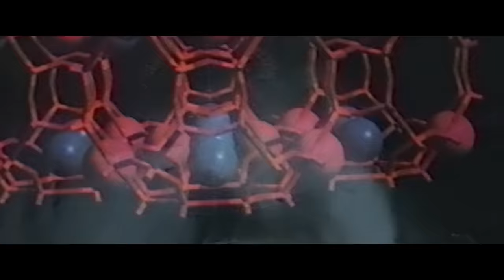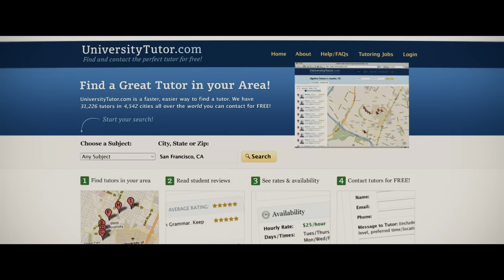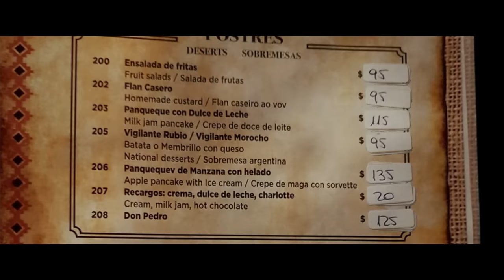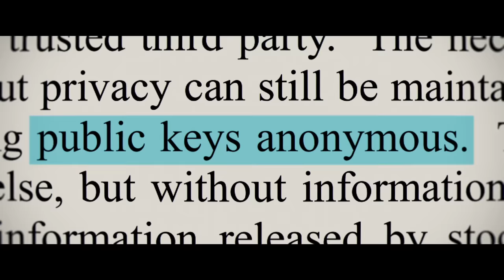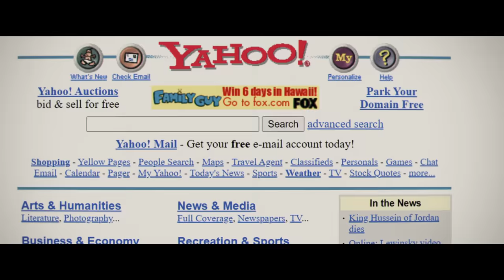COIN - 2022 - Brian Armstrong: A Founder's Story - Coinbase CEO - FULL DOCUMENTARY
Directed by Emmy®-winning documentary filmmaker Greg Kohs, COIN chronicles the rise of a visionary founder in crypto who harnesses the power of this emerging technology to promote a mission of global economic freedom.

Directed By: Greg Kohs
Produced By: Peter Kline, Alex needles, Jon Barlow
Starring: Brian Armstrong, Dave Armstrong, Sharon Armstrong, Matt Hougan, Nas, Kevin Kelly, Alex Gladstein, Michael Saylor, Scott Galloway, Vitalik Buterin, Jacob Goldstein, Paul Graham, Reid Hoffman, Fred Ehrsam, Olaf Carlson-Wee, Fred Wilson, Khalid Halim, Rachel Horwitz, Matt Mochary, Annie Ke, Justin Mart, Trevor Aron, Paul Goldberger, David Chaum, Brian Brooks, Cleve Mesidor, Sam McIngvale, Anthony Saleh, Surojit Chatterjee, Joe Waltman, Peter Van Valkenburgh, Kenneth Rogoff, Katie Haun, John Kothanek, Philip Martin, Ron Conway, Hester Peirce, Hayden Adams, Jing Wang, Justin Blau, Benny Adler, Jay Heller